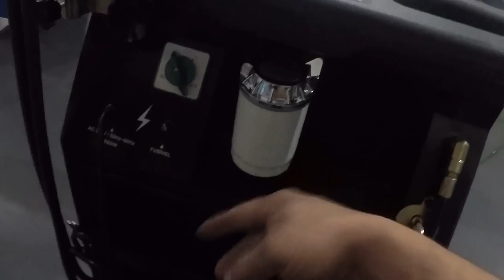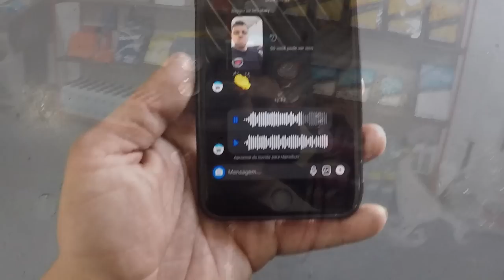Fui até Campinas buscar minha nova maquina! o que é?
Espaço Distribuidora:
Rua Luiz Dalincourt ,325
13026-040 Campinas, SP